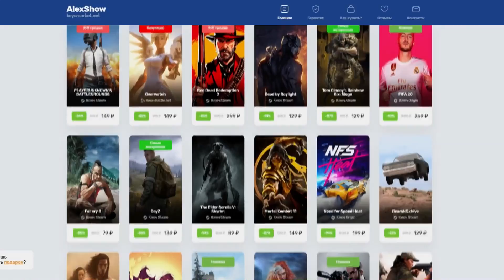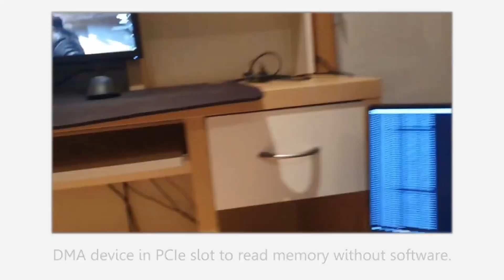НОВЫЙ ЧИТ, ИЗ-ЗА КОТОРОГО CS:GO БУДЕТ КОНЕЦ...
новый чит который может убить ксго и cs:go будет конец если valve это не пофиксят. Теперь вы не сможете сделать путь к глобалу из-за этого чита кс го.